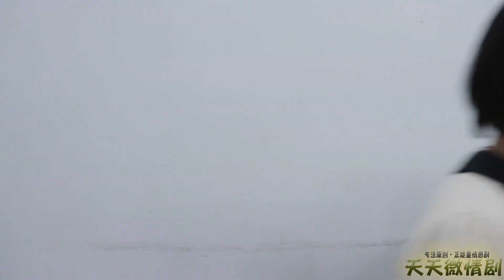女儿要嫁穷小子，母亲不要彩礼倒给10万嫁妆，3年后惊喜来了【天天微情剧】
【请放心，本视频是一部原创拍摄的短剧，没有任何不良行为。】 女儿要嫁穷小子，母亲不要彩礼倒给10万嫁妆，3年后惊喜来了 请放心，本视频是我们精心制作的原创短剧，没有任何不良行为。